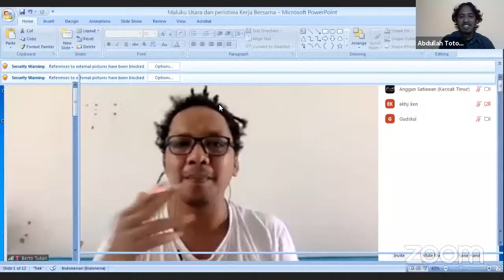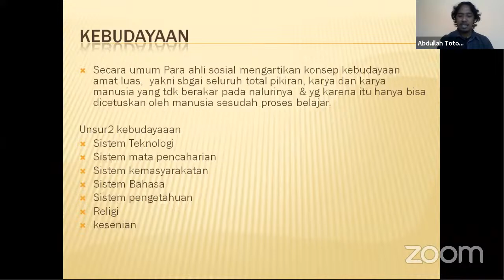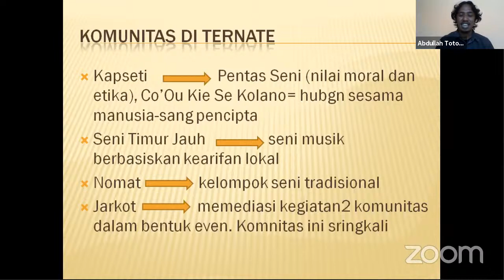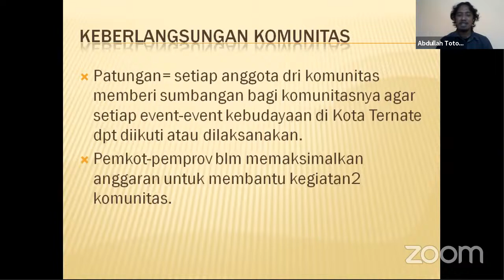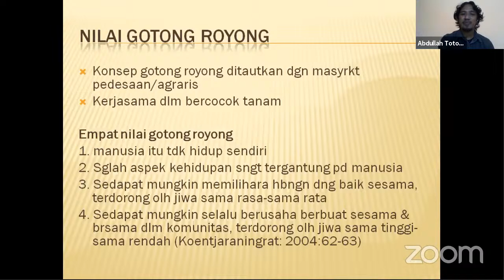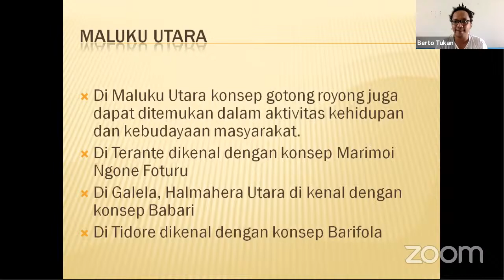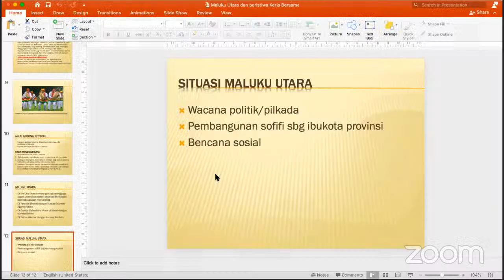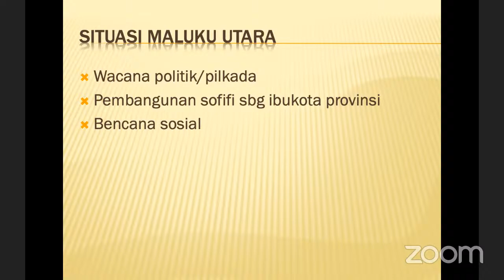“Maluku Utara dan Kisah Kerja Bersamanya”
Narasumber: Abdullah Totona (Penulis, Berdomisili di Ternate)
Pada seri kuliah umum kali ini, Wacana Budaya Kolektif menghadirkan Abdullah Totona, seorang penulis dan peneliti yang berdomisili di Ternate. Aloed, demikian ia biasa disapa, lahir di Galela, Maluku Utara dan menyelesaikan pendidikan di Jurusan Sosiologi UMMU Ternate dan Program Magister Ilmu Religi & Budaya, Universitas Sanata Dharma Yogyakarta. Ia telah menulis dua buku yakni, “Ambiguitas Kaum Intelektual: Representasi Identitas pada Konflik 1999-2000 di Maluku Utara” (2017) dan “Kebudayaan dan Narasi Politik: Sebuah Esai tentang Maluku Utara” (2019). Abdullah Totona akan berbagi dengan kita perihal situasi dan kondisi Ternate dan Maluku Utara kini dengan memanfaatkan pula teropong sejarah, geliat seni budayanya, serta kerja bersama atau gotong royong di dalam konteks tradisi mau pun dinamika kekinian di Ternate dan Maluku Utara.
Sila ajak kawan lain yang mungkin tertarik! Teman-teman di luar kolektif kalian juga bisa ikutan dengan daftar lewat tautan di bawah ini